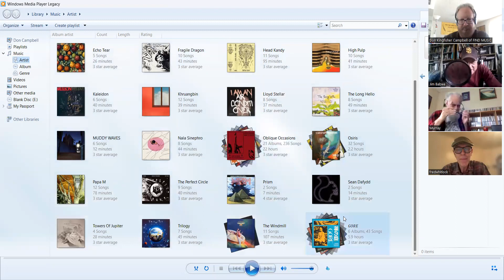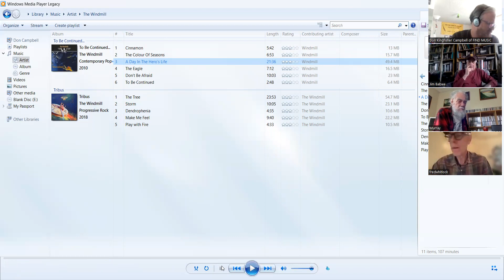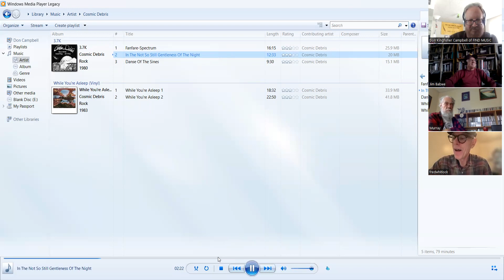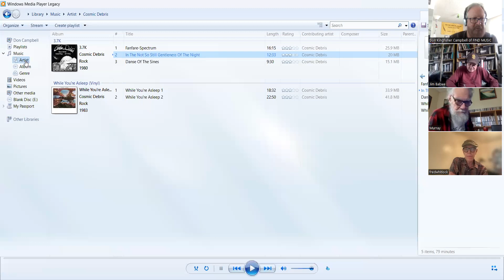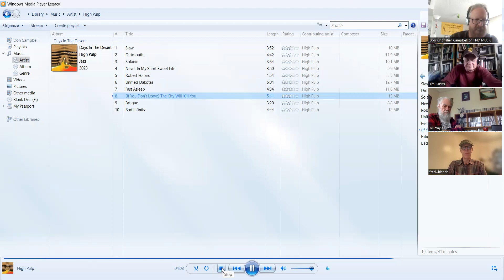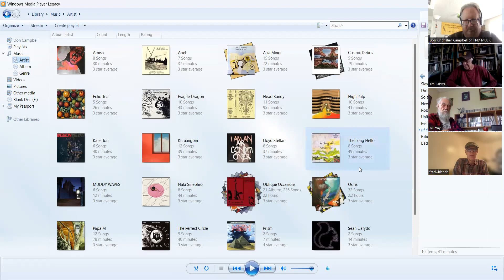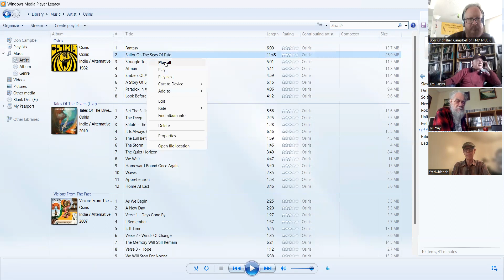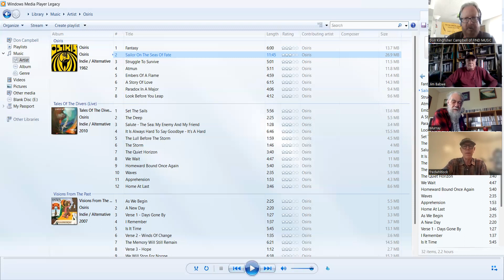FIND MUSIC 381 Snips: THE WINDMILL (Norway), COSMIC DEBRIS (OKC), HIGH PULP (L.A.), OSIRIS (Bahrain)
Don Kingfisher Campbell shares with Jim Babwe, Murray Thomas, and Fred Whitlock sound samples from musical artists they chose by interesting name from my media player.